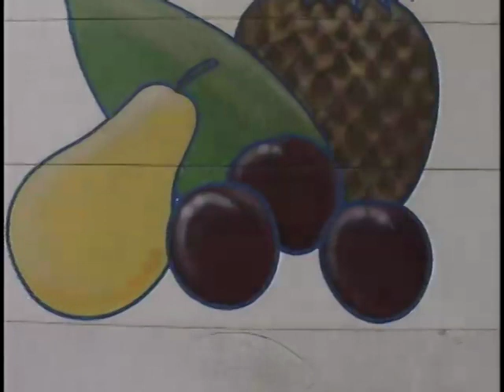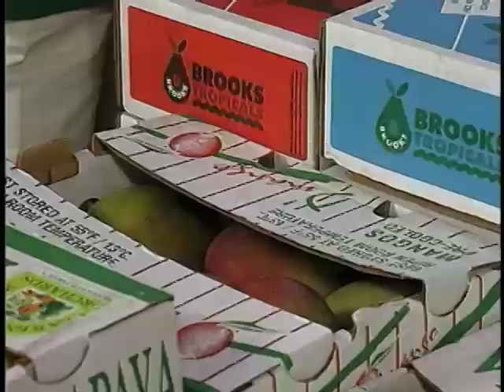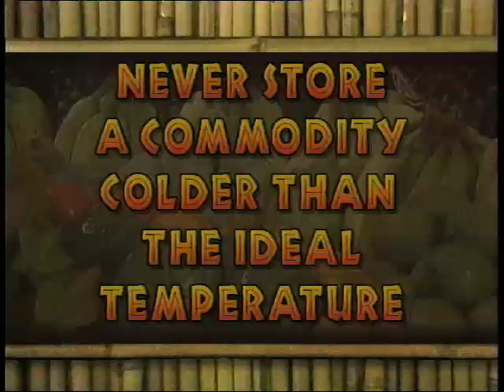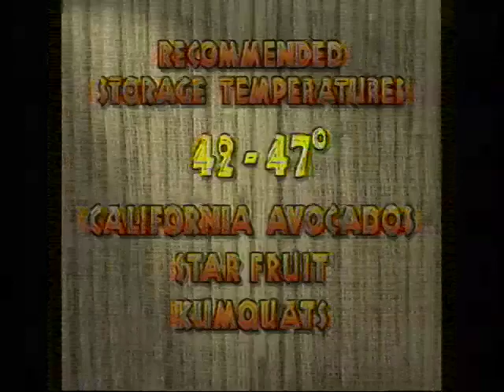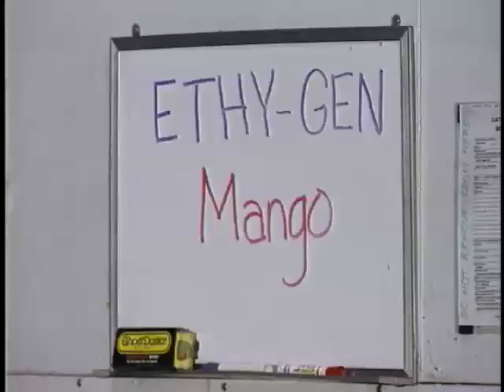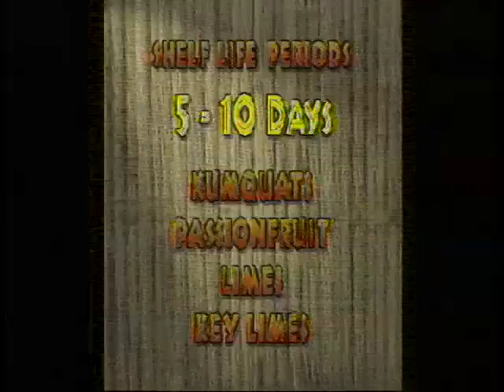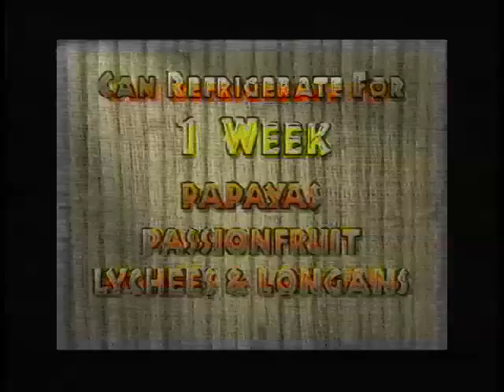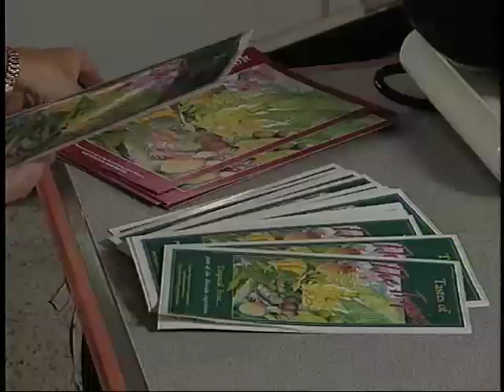TFGSF-Promo.mov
Tropical Fruit Growers of South Florida Promotional Video

Creative House of Florida
webmaster: Ian Maguire